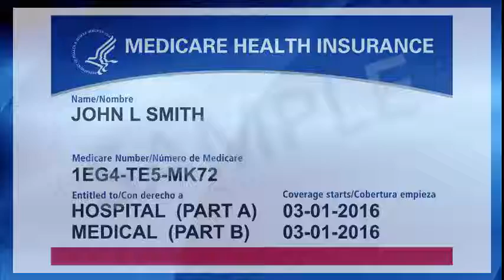AEP Open Enrollment For Seniors Turning 65 T65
Medicare Plans and Drug Prescription Drug Plans Can change - Are you enrolled now in the Right Plan?   You might be eliegible for plans that can cover Hearing, Vision, Dental, Drug Coverage.
You don't have to Change but Let's Together Find Out if you Have the best Coverage Available in your County.
There are Counties in Texas that have over 35 Different Plans in the Same area .. So it is Best to talk with us and find out